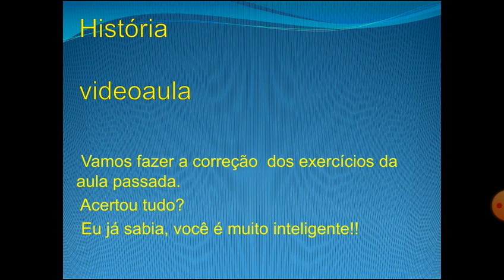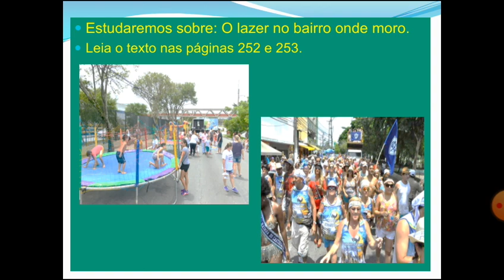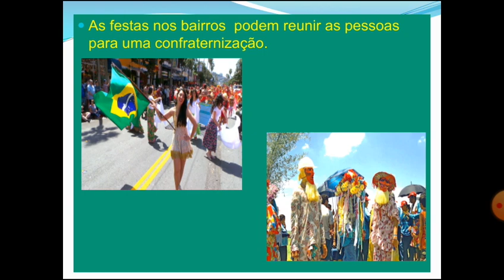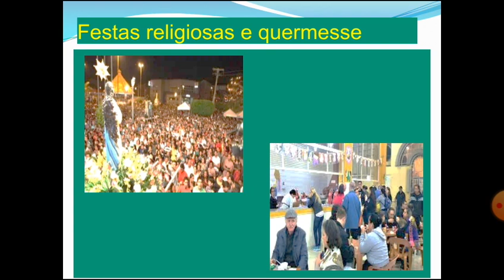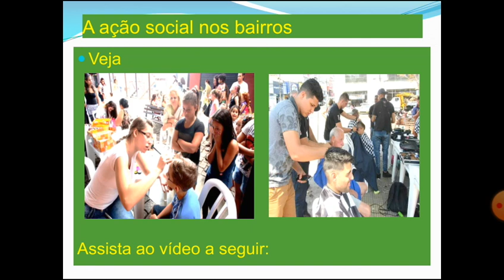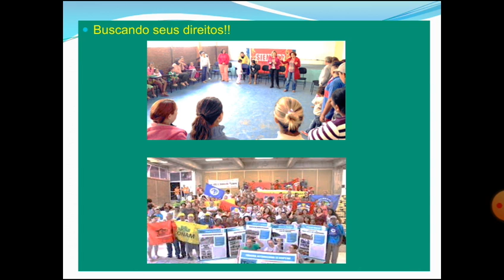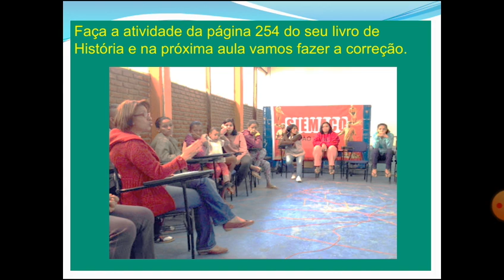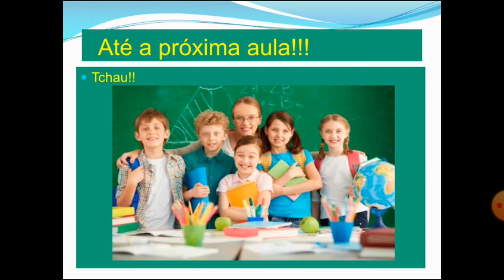Aula de História, 3º Ano - 08/06/2020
Videoaula de História para a turma do 3º Ano da Professora Margarete, data: 08/06/2020.